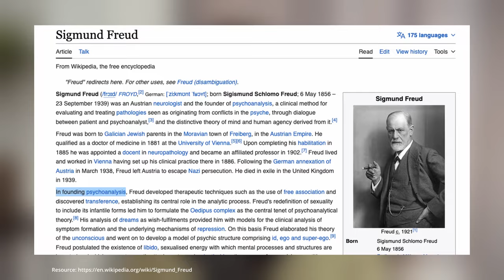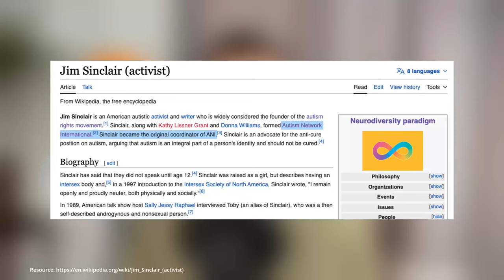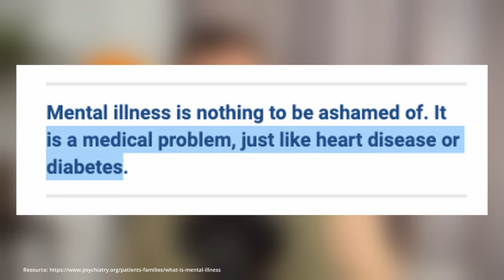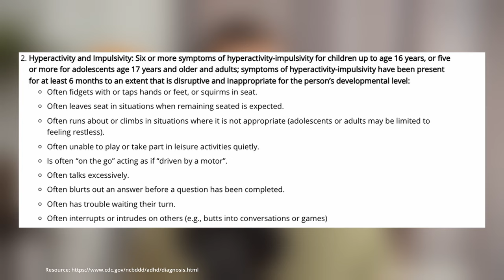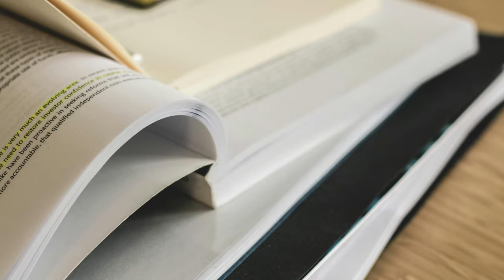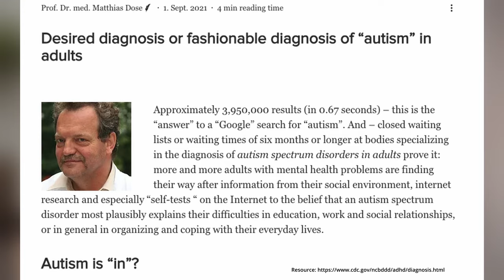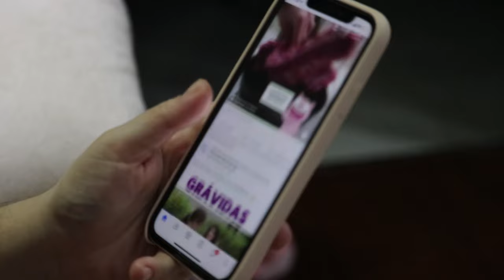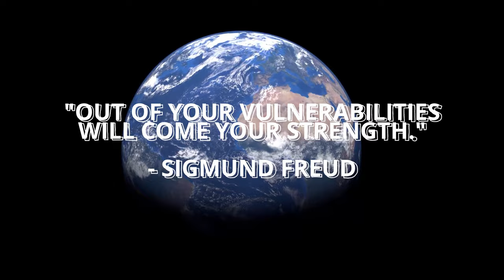Why Everyone Suddenly has Autism & ADHD: NEURODIVERGENT PANDEMIC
In fact 1 - 2 % of people are diagnosed with Autism. That’s between 80 to 160 million world wide.  6 - 7 % are diagnosed with ADHD. That’s another half a billion. And 20 % of population is considered to be highly sensitive. Another 2 billion. Not considering all the other people facing anxiety, depression or other conditions.
Using medical literature, we label a majority of them as “mentally ill”, just like having heart disease or diabetes and treat them with modern medication and pharmaceutical drugs.
We must admit the disastrous fact that today we reached a point in our society where we might have created widespread illness by ourselves.
Neurotypical equality, functionality and meritocracy are the norm that we trust. Diagnostic manuals such as the ICD (International Classification of Diseases) and the DSM (Diagnostic and Statistical Manual of Mental Disorders) are our holy bible. Official institutions like the American Psychiatric Association are our church.
From this angle, we have long since found ourselves in a global pandemic of mental illness that is continuously spreading. The Neurodivergence pandemic.
But how could we reach the point where suddenly so many of us face diagnosable mental disorders?
Is everyone of us today mentally ill?

Amazon Music

► Book List *Ad-Links
- The Highly Sensitive Person - Elaine N. Aron
- The Highly Sensitive Person in Love - Elaine N. Aron
- The Highly Sensitive Parent - Elaine N. Aron
- How to Win Friends and Influence People - Dale Carnegie
- Man’s Search For Meaning - Viktor E. Frankl

► About: Insight through understanding yourself: Our mission is to make topics regarding your personality understandable and relatable. We aim to help you to gain insight into your true personality to feel more inner peace and love.

► Episode Timestamps:

0:00 “Who of you is mentally ill?”
0:22 Are we all mentally ill?
2:22 Overview
3:06 The Untold Story Behind Mental Illness
8:18 The Rise of a Neurodivergence Movement
10:24 Modern Neurodiversity
11:31 The Disaster of Disorder Definitions
14:03 Are Labels a Threat to Humanity?
21:19 The Big Why
27:00 Does Society has to change?
29:58 Are we a sick Society?
32:46 Neurodivergent Superpowers
34:27 Insights - How to Create a Neurodivergent Future?

🌐 English language, USA, UK, Australia